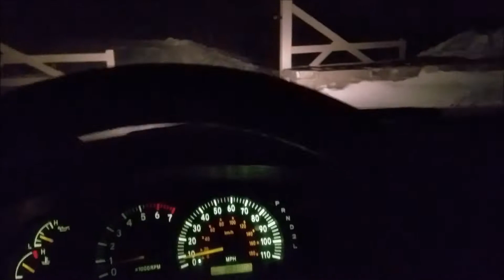Shop Night | Project Bike Teardown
TURN UP QUALITY!! 1080P HD!!
First night of working on the project bike. Focusing on getting the bike torn down so we have a "clean" slate to start with.
Bike is going to need a new wiring harness along with some other small parts.